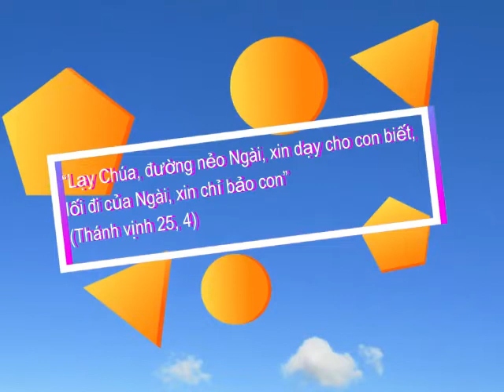Lời Sống Gen 4 tháng 3 năm 2021